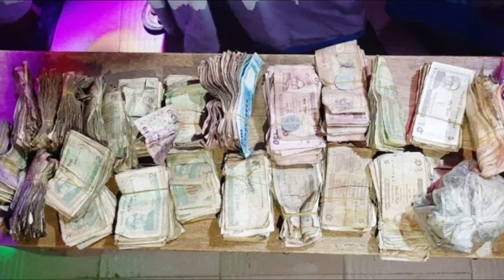পরিত্যক্ত অবস্থায় বস্তা ভর্তি টাকা দেখুন, আপনিও পেতে পারেন! Shuvo Bangladesh TV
A story will make you shocked.
Report : Shubhajit Chakraborty
Editing & Color : Ariyan Arif
Label : Shuvo Bangladesh TV

আপনার জীবনের গল্প কিংবা আপনার প্রতিষ্ঠানের ভালো দিক প্রচারের জন্য আমাদের সাথে যোগাযোগ করুন।